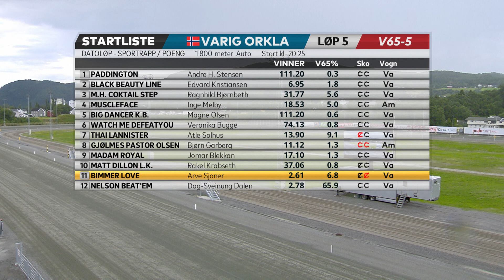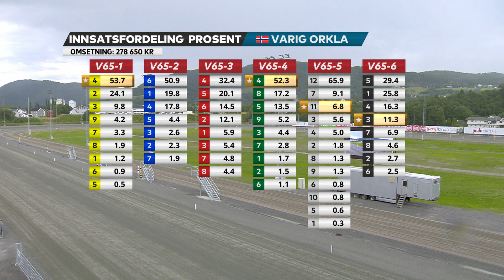V65-Tips til Varig Orkla Arena, mandag 25. juli 2022